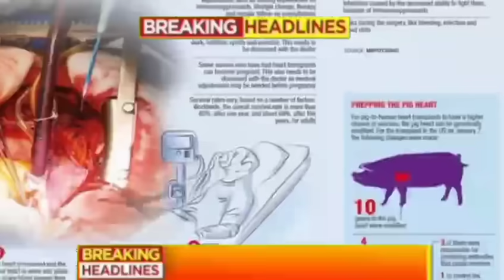Aaj 03 November ke sabhi mukhya taza samachar ||Sansad mai Nagrikta kanun par bole amit shah